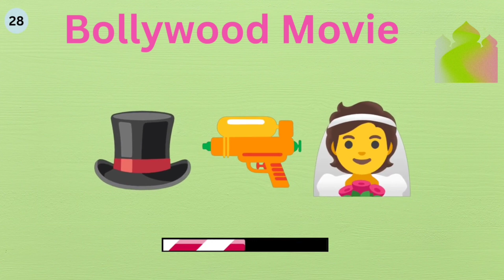Guess the Movie by Emoji | Bollywood movies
🎬 Guess the Bollywood Movie Challenge! 🤔 Can You Decode These Emojis? 🧐 Test Your Bollywood Knowledge 🤩
Guess the movie by emoji Bollywood
Guess the Bollywood movie
Guess the movie Bollywood
Guess the movie by song
Guess movie by emoji
Guess the movie quiz monster
Guess the movie  The Bright Side

guess the bollywood movies by emojis
guess the bollywood movie from emoji
guess the bollywood movie by emoji challenge
guess the latest bollywood movie by emoji
guess the movie by emoji bollywood 90s